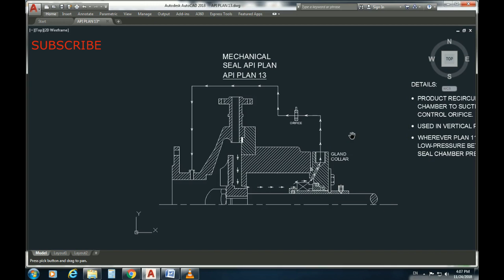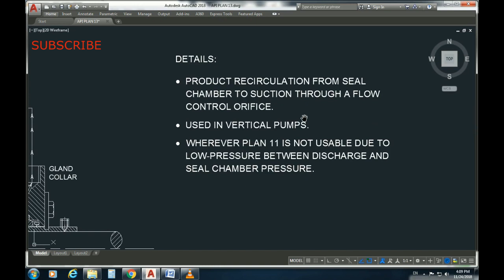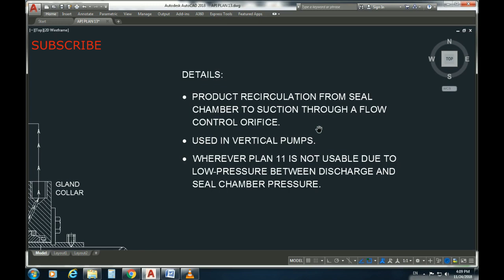MECHANICAL SEAL API PLAN 13 | Rotating & Static Equipments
MECHANICAL SEAL PIPING API PLAN 13.